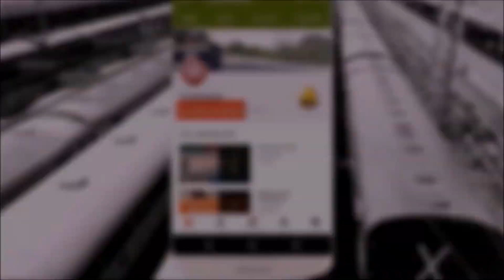प्रचण्ड रफ़्तार के साथ फ़िरोज़ाबाद पर ट्रैन का तूफानी अंदाज़ | Stormy Action of Train at Firozabad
Must watch: 130kmph Kanpur- New Delhi Special stormy action at Firozabad.